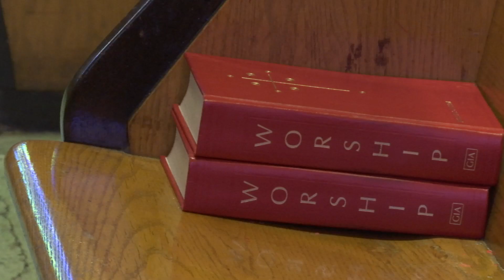Hearing the Call: Deacon Robert Mema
In Katie Engesser's final installment documenting the priestly class of 2017, she talks to Deacon Robert Mema, who's road to the sacrament of Holy Orders began with another sacrament.